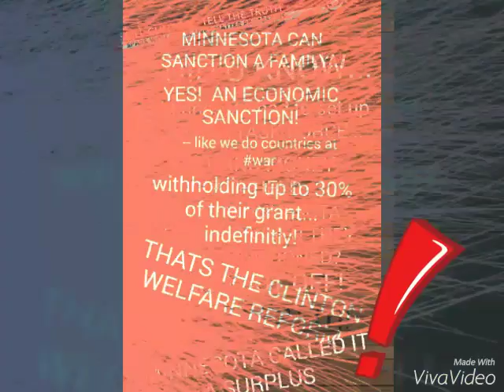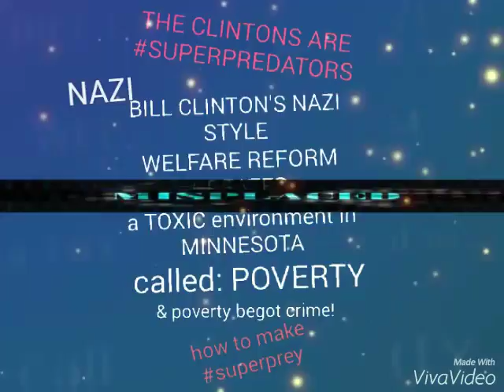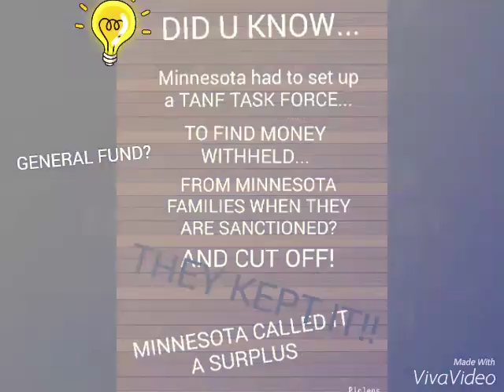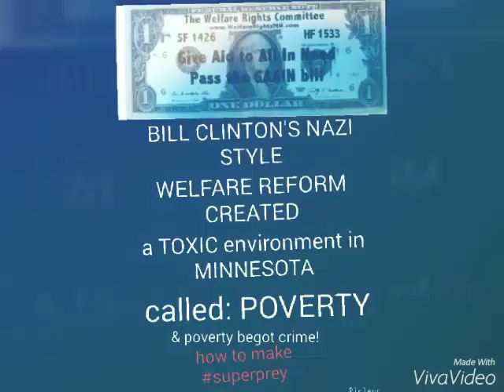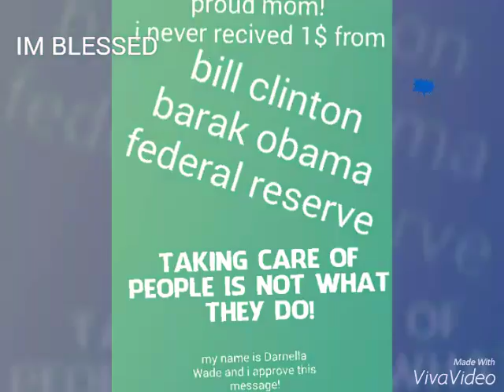American Children live in 1000% below the poverty line. (Clinton cuts and kills)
The Clinton Welfare reform: 5 years of cash, sanctions for non compliance, after your employeed the food stamps are taken and your employer gets to pay Obamacare